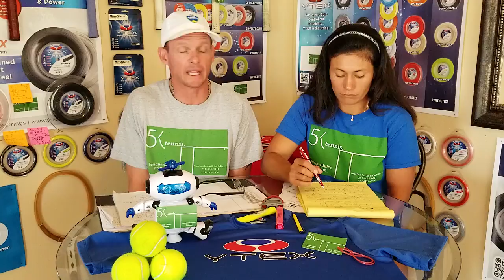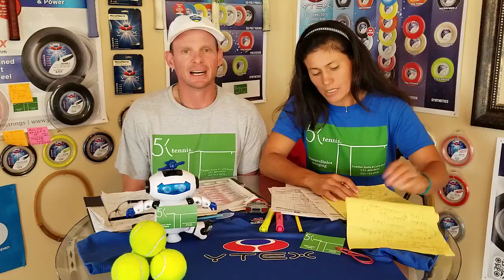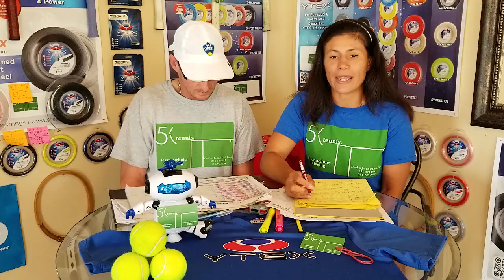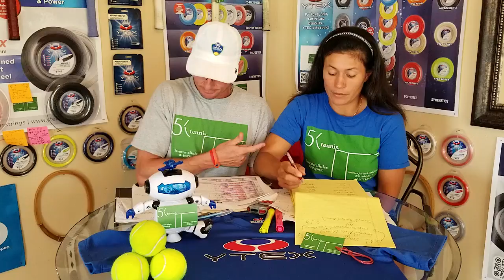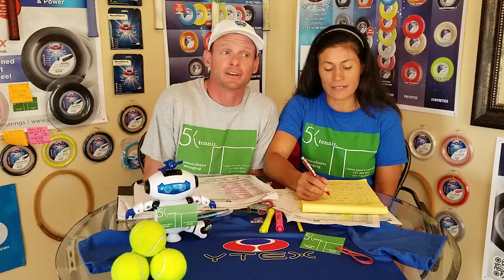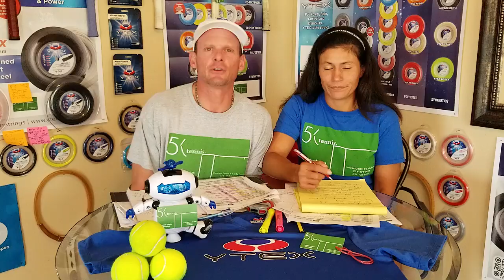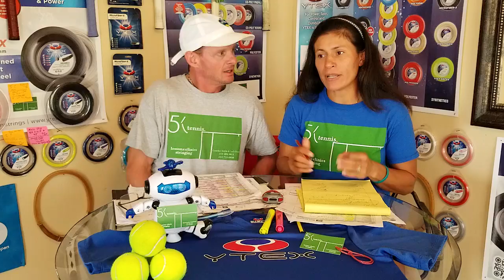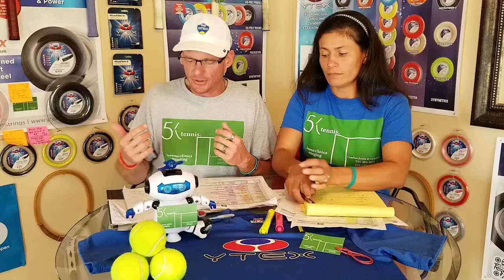Novak Djokovic Loses? Naomi Osaka Goes Down? Federer & Nadal Reborn? Indian Wells 2019 BNP Paribas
We had fun with this show. Hopefully you enjoy it! Thanks so much to all of you! LET'S GO!

WE THANK YOU! WE ARE TRYING HARD FOR ALL OF YOU!

Much love to all of you!

Thanks to YTEX STRINGS for such great customer service and topnotch products!
YOU WON'T BE DISAPPOINTED!